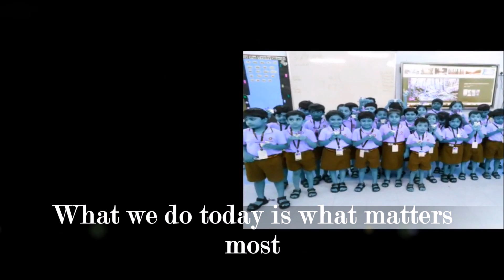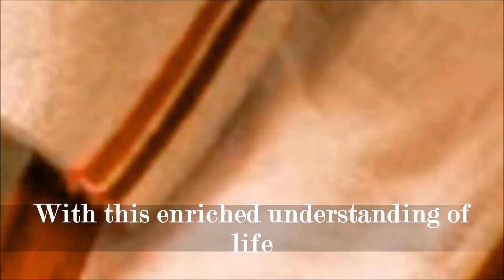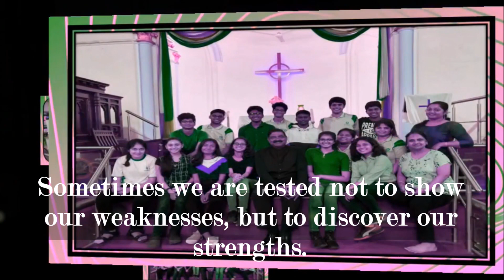EuroSchool Airoli - 2021